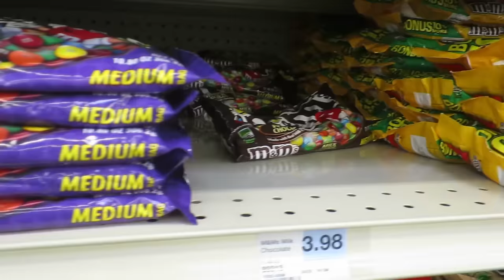💄Girls First Pedicures💋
Our  2 year old and 6 year old went for their first pedicure/manicure, then they got super yummy cupcakes.  Let us know which cupcake you would choose! The boys went for pizza and bowling!

We focus on loving, learning, serving, and playing together as a family. We have 4 little kids: Isaac (7), Elise (6), Caleb (4), and Laura (2).